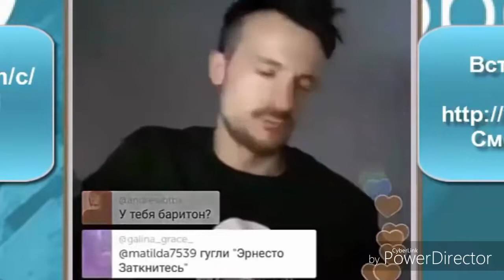Ресторатор × Гнойный × Эрнесто ¦ another love